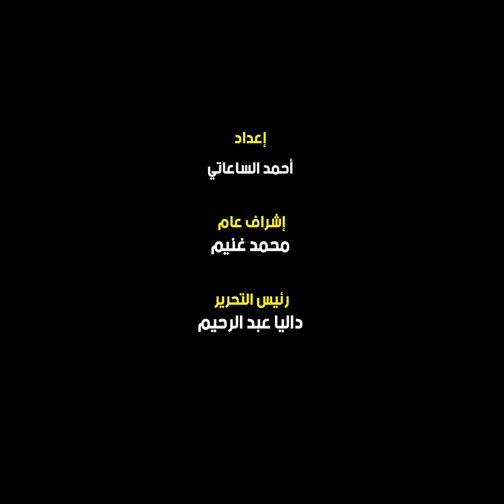من هو سفاح الجيزة الحقيقي؟ القصة الكاملة لـ قصة أخـــطــــر قــــاتــــل متسلسل في مصر